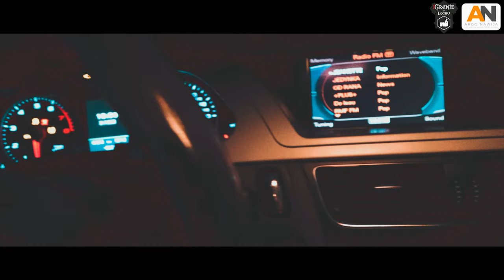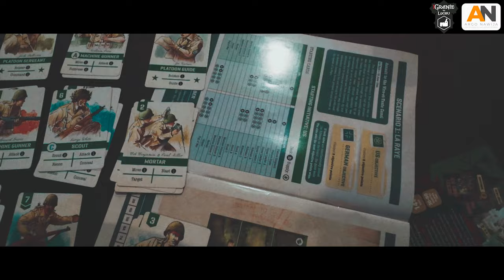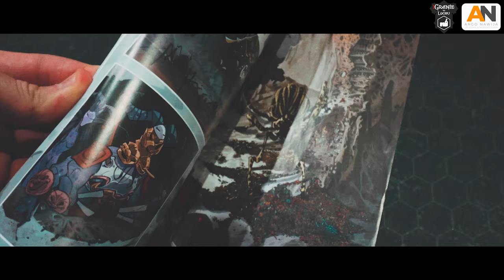VLOG#1 ¦ Igranie w Lochu ¦ OGRYWANIE PROTOTYPÓW ¦ Tsukuyumi ¦ Horror Game Show ¦ Nieustraszeni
Relacja z ogrywania prototypów polskich wersji językowych gier planszowych/karcianych: "Tsukuyumi-Full Moon Down" od wydawnictwa @What The Frog, Horror Game Show @Bored Games, Undaunded Normandy(Nieustraszeni) @Ogry Games
Na wydarzeniu był jeszcze prototyp gry "Pierwszy Obywatel" jak i "Demokratura" @Sargon Games @Bored  Games,  wszystkich chętnych na te dwa ostatnie tytuły zapraszam do Igrania w Lochu 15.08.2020 na rozegranie jakieś partii i pogadanie z autorami :)
A no i bym zapomniał, na filmie występuje też obstawa Youtuberska:
PogramyTV oraz Kaczmar z Geek Factor!

Pragnę zaznaczyć,że pierwszy raz zrobiłem tego typu materiał, ale nie byłbym sobą gdyby nie był w KINOWYM STYLU :D

🔴 Zapraszam również na:
👥Fanpage